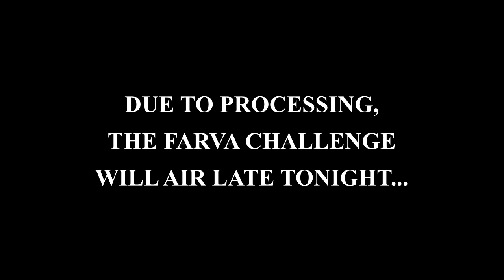The Farva Challenge Delay Announcement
The Farva Challenge is delayed due to processing times on the video. Please be patient, it is coming tonight in all of it's glory!

Once again, sorry about this...